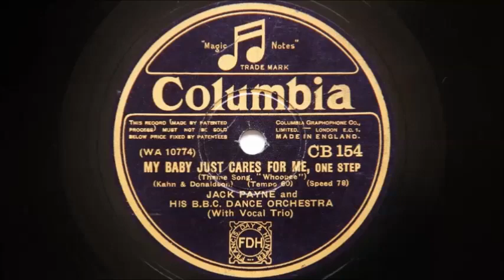Jack Payne and His BBC Dance Orchestra – My Baby Just Cares For Me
Recorded in London on October 15th 1930
Personnel:
Frank Wilson, Harry Mills and Lee Thomas-trumpet / Jesse Fuller-trombone / Dave Roberts, William Taylor, Frank Johnson and Bob Easson-reeds / B Clark and Bert Powell-strings / Bob Busby-piano / George Rives-banjo-guitar-tenor sax / Julius Nussbaum-brass bass / Bob Manning-drums / Jack Payne, Bob Busby and Bob Manning-vocal / Ray Noble-arranger.

Played on a Garrard 401 classic turntable with an SME 3009 tonearm, (non improved), fitted with a new ortofon 2M 78 cartridge specially designed for playing 78s.  Turntable refurbished by Dominic Harper of Northwest Analogue of Preston, Lancashire, UK.